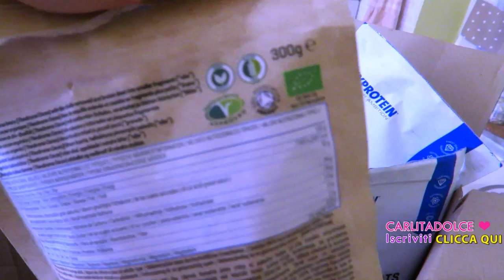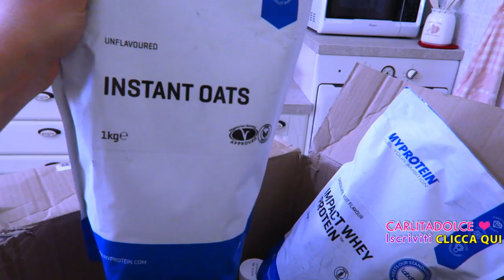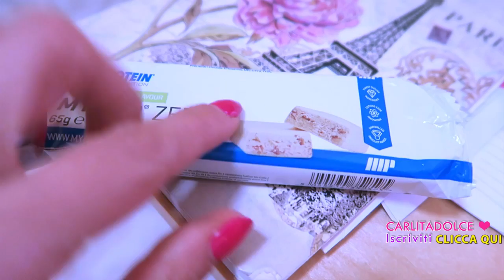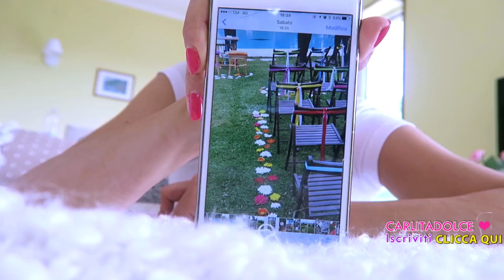FINALMENTE SPOSI !!!! - Vlog Sabato 25 Giugno 2016 | Carlitadolce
Ciao ragazze ^_^
Se vi piacciono i miei video Vlog mettete MI PIACE al Video così ne faccio tanti altri!! POLLICE IN SU se vi ha fatto piacere condividere con me e Max il nostro " Matrimonio dei Sogni " ^_^ METTETE MI PIACE ❤❤ se volete vedere tanti altri Video Vlog!!! ;-)

Seguiteci anche su Snapchat:

►Carlitadolce
►Nancyamara
►MaxAgrodolce